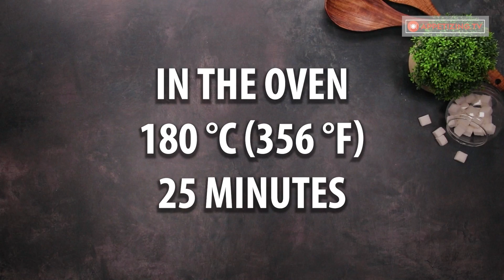How to make perfect croissants using puff pastry! A trick with baking paper!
Ingredients:
puff pastry - 250 g (8.8 oz)
egg to grease - 1 piece

for the filling:
pastry cream - 200 ml (6.76 fl oz)
whipping cream - 150 g (5.3 oz)
almonds - 50 g (1.76 oz)